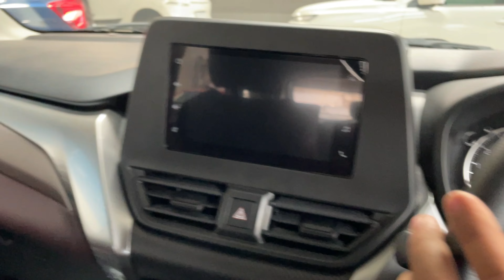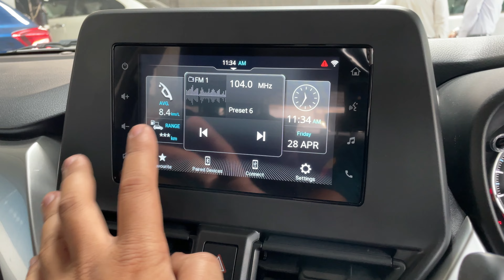अभी भी BALENO ही लोगे 🤔 Kahi Paisa Waste na Ho Jaye || सोच समझ के ख़रीदे || NEXT CAR.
खम्मा घणी दोस्तों इस IS VIDEO me Fronx ke Delta+ variant ki sari details add ki hai or jyda focus On road price, EMI Down Payment in sab ki sari jankari di gyi hai.

भाई लोगो बात ऐसी है की कुछ और बाते आपको करनी हो तो मैसेज कर सकते हो इंस्टाग्राम पे अभी मेरे पास समय काफी है जवाब जल्दी दे दूंगा 👉
फेसबुक :- Dal to diya hai link but itna use nahi karta hu
ट्विटर  - Muje samjh me nahi aata so link nahi dala.